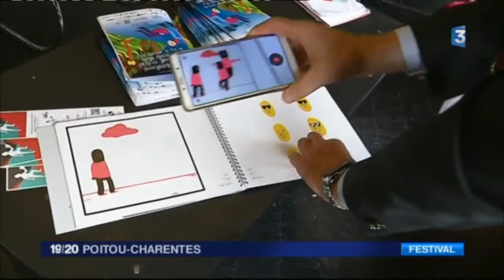COURANT3D AU 19-20 FRANCE 3 Poitou Charentes 2017 10 12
Présentation de la cinquième édition du festival Courant3D au 19/20 de France3 Poitou Charentes